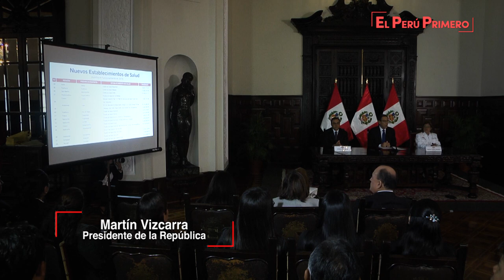Jefe de Estado suscribe Decreto Supremo que transfiere presupuesto a gobiernos regionales y locales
El presidente de la República, Martín Vizcarra, suscribió hoy un Decreto Supremo que aprueba la transferencia de más de 195 millones de soles a favor de diversos Gobiernos Regionales y Locales, para financiar la ejecución de proyectos de inversión en materia de salud y educación.

Durante el acto realizado en Palacio de Gobierno, el mandatario explicó que los recursos están orientados al mejoramiento de los servicios de salud de diversos establecimientos, a la construcción e implementación de hospitales, así como a la instalación de servicios educativos, equipamiento y mobiliario para instituciones educativas.